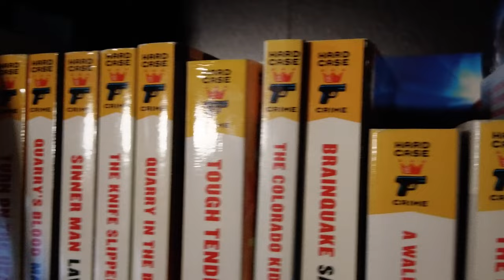"Easy Death" by Daniel Boyd - Hard Case Crime Book Review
Easy Death by Daniel Boyd

Published in 2014, set in 1951, this book follows Eddie and Walter as they attempt an armored car heist during a blizzard, can they pull off the job and survive getting away?

This is the first in a series of book reviews, as I attempt to read every Hard Case Crime book. More on that at the bottom of the description.

What’s your favorite book and why?

This is video 7 in my 12 days of YouTube Challenge

Challenging myself to drop 12 videos in 12 days, culminating in a Christmas Day live stream!
Follow along and let’s find out together if I can make it to the end or not! Expect a YouTube video or short from the channel each day including Lego builds, Holiday treats, unboxing Christmas gifts to myself and more…

SOUNDS;
Oh Christmas Tree by DJ Williams

Hard Case Crime is a publishing label that puts out Pulp Fiction, Crime, and Noir style books. I fell in love with their books after picking up a few off the sale table at Barnes and Noble. I found them mostly because of the covers, they were super old school and super detailed and usually featured a sexy girl, kinda in a pinup style, and also this yellow tag on the side made the books easy to spot. It didn’t take long until I decided I would have to have them all, and the pandemic really accelerated things having all that time to read. To date, based on my unofficial count, there are 139 Hard Case Crime books with 4 slated for 2023 so far… I have read 100 of them and own copies of all 139 that have been released. They also do graphic novels, manga, and comics which I am working on. My goal for next year is to establish a YouTube channel for book reviews and to document my thoughts on every Hard Case Crime book in the collection. In time I will extend my reviews to some of my nonfiction, sci-fi and other mysteries that I love but I’ve got a big list to start on!